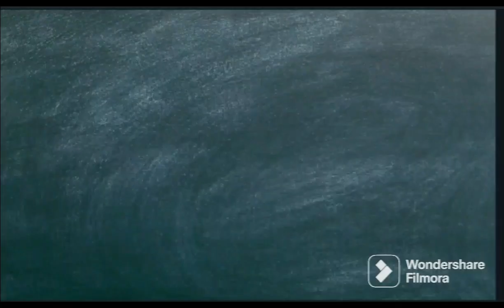Beautiful Plants at the entrance of my house || Shade loving Plants